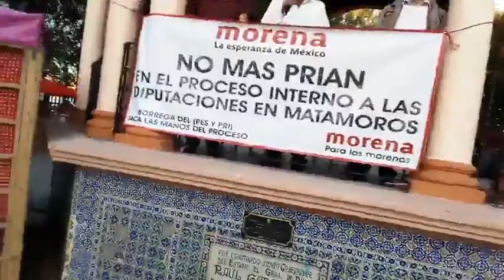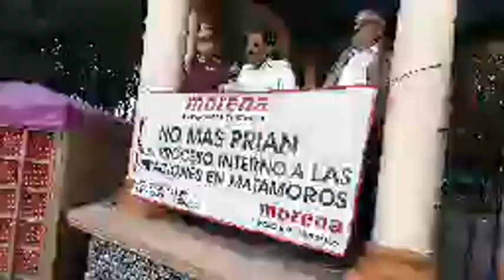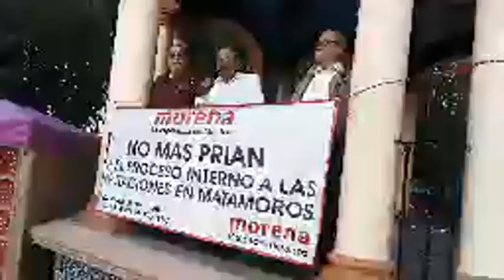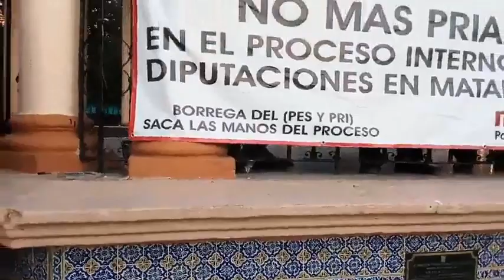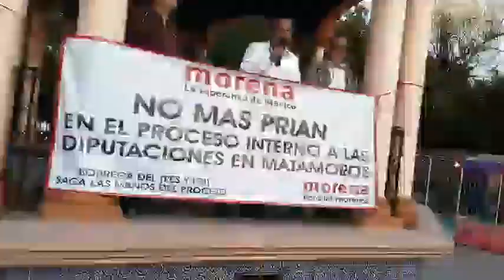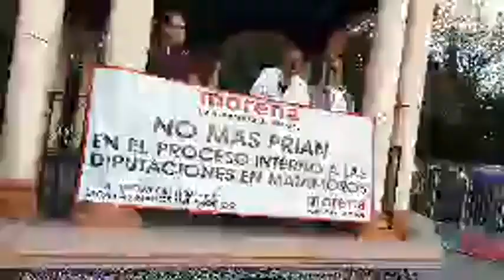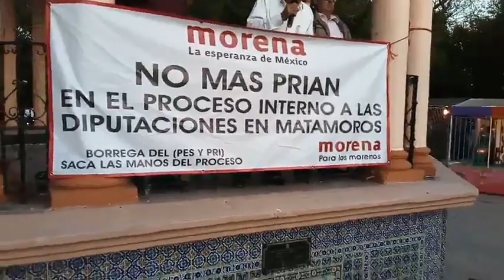Discurso de Carlos Eliud Pérez González, militante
Discurso de Carlos Eliud Pérez González, militante MORENA en la plaza principal de Matamoros